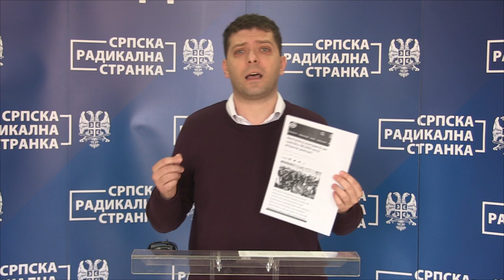Miljan Damjanović: Stranim kompanijama na hiljade evra pomoći a domaćim prazna obećanja